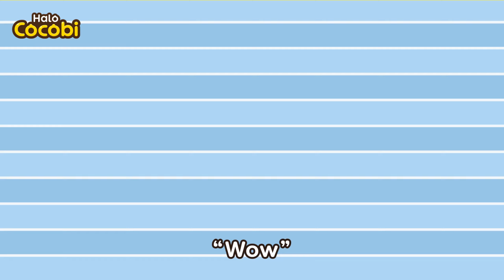Lagu Ada Sepuluh Si Kecil Di Kasur dan Lainnya | Kartun Anak | Halo Cocobi Bahasa Indonesia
Video Edukasi Untuk Anak, Lagu Keluarga, Musik Anak-anak,
Puisi Untuk Anak-anak, Cocobi Bahasa Indonesia, Satu Dua Tiga,
Sepuluh di Kasur, Bergulinglah, Angka, Video Lucu,
Nursery Rhymes & Songs for Kids,
Babies, Children, Cocobi Cartoons & Videos for Preschoolers,
Toddlers, Babies, Ten in the Bed, Roll Over